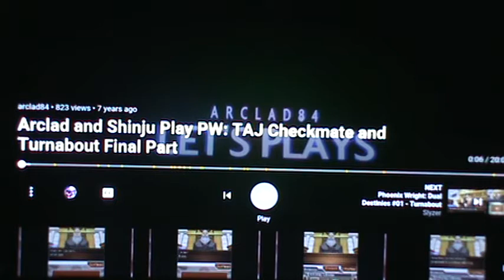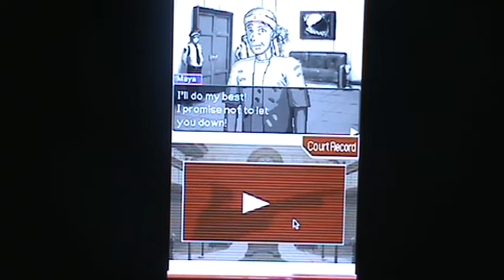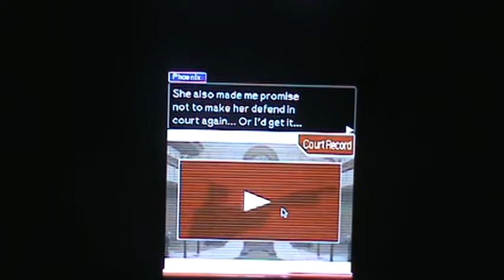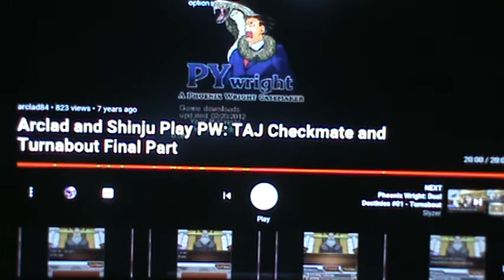Will Atkinson Reacts to Arclad and Shinju Play PW TAJ Checkmate and Turnabout Part 7 Final (13+)